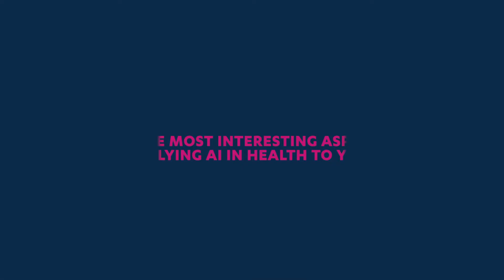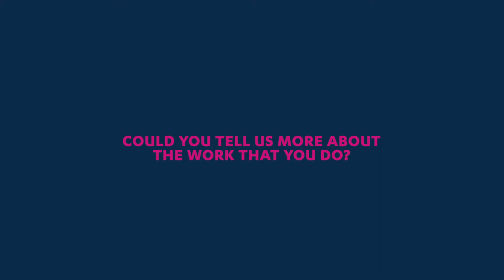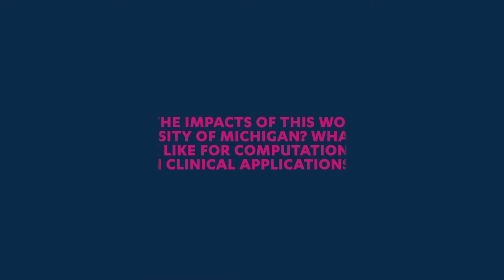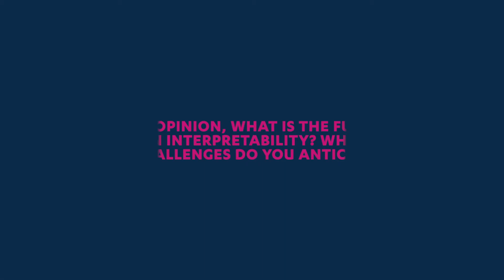Interview with Jenna Wiens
Interview conducted with Jenna Wiens, professor of Computer Science at the University of Michigan in Ann Arbor, on October 31, 2019, in Toronto, ON ahead of her presentation, White Coat, Black Box: Augmenting Clinical Care with AI